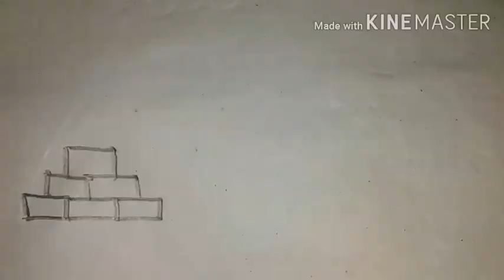Simple tiranga drawing shortvideo suchitrarangoliart ....